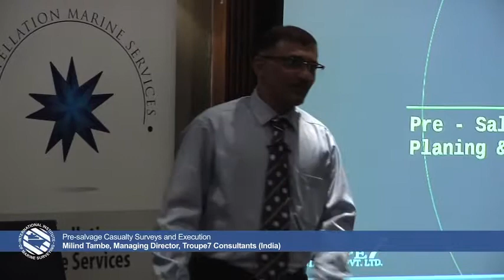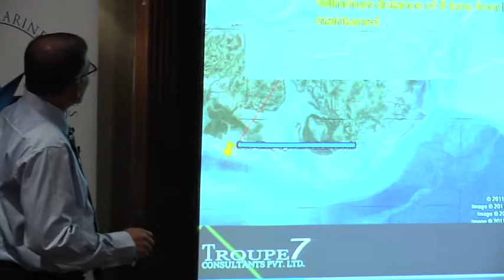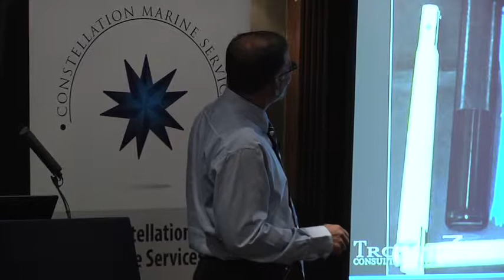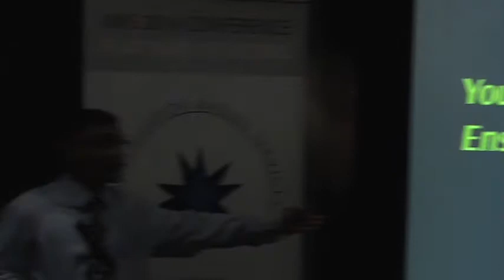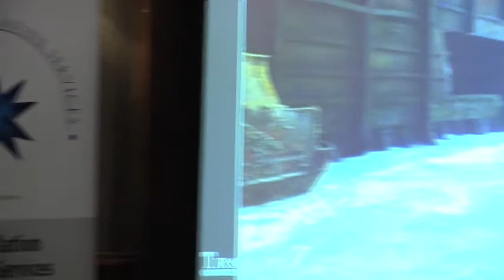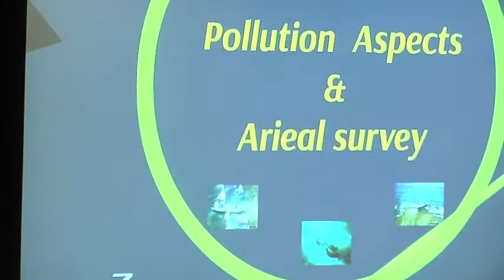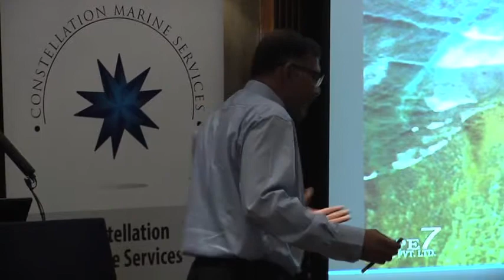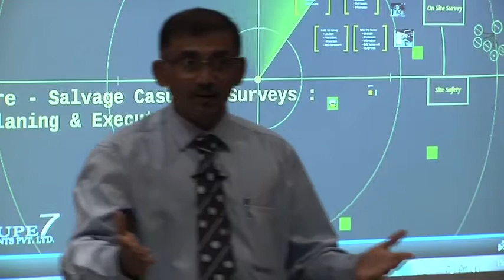Milind Tambe: Pre salvage casualty surveys and their execution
In this video, filmed at the International Institute of Marine Surveying conference, Milind Tambe from Troupe 7 discusses pre salvage casualty surveys and their execution.